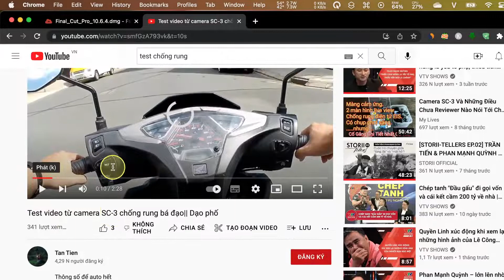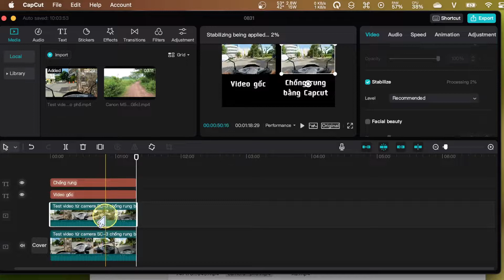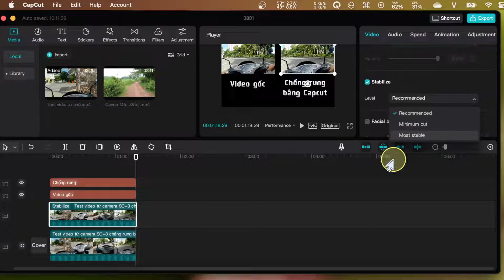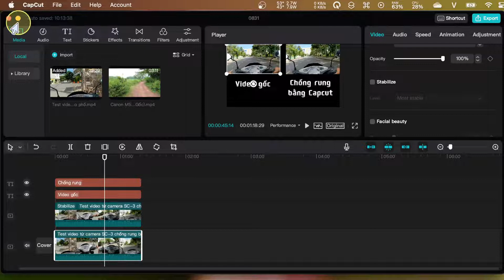Cách chống rung video bằng Capcut PC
Cách chống rung cho video bằng ứng dụng chỉnh sửa Capcut trên máy tính, điện thoại mới nhất với tính năng Stabilize
Hướng dẫn cách chỉnh video bị rung sau khi quay chỉ bằng app đơn giản
Cách chỉnh video Rung trên Capcut PC
cách xử lý video bị rung lắc cực kỳ hiệu quả và dễ dàng
Chống rung video trên capcut, App chống rung video iPhone, Chống rung video bằng Google Photo, Cách chỉnh video rung trên capcut, Khử rung video

🔥Hub kết nối TV, máy chiếu, màn hình tốt. Cần sử dụng hub USB Type C sang HDMI: